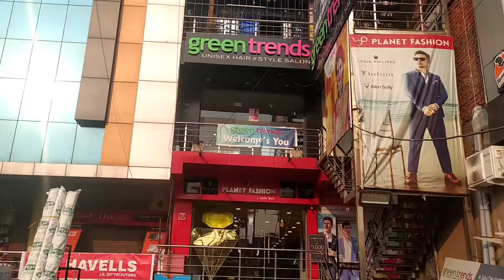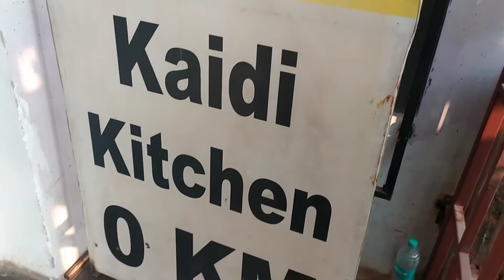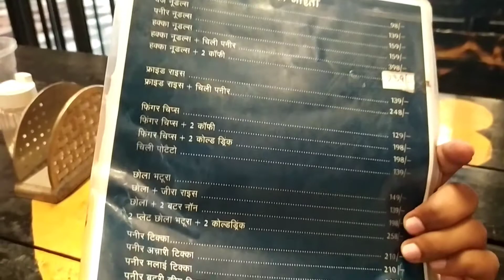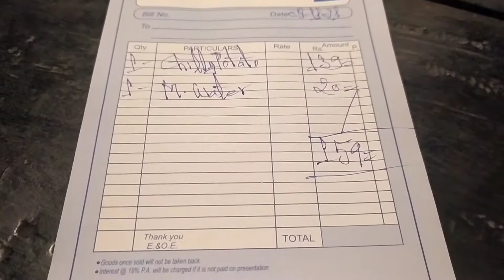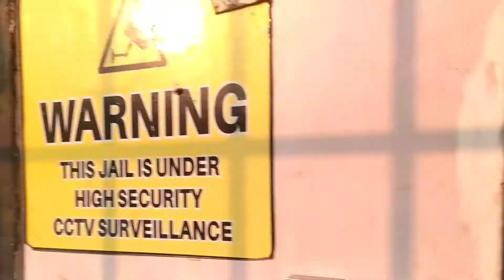The Jail cafe | Kaidi Kichten Restaurant In Raebareli Vlog ,My First Vlog..